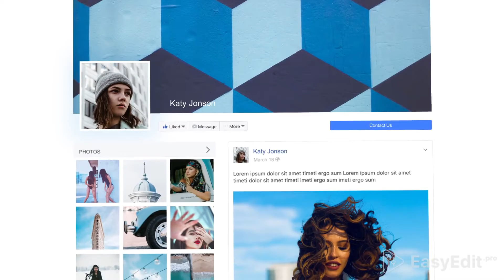Facebook Profile Promo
It`s a powerful tool for increasing popularity of Facebook page.
Template is easy to use – just replace with your photos and choose the text. You can easily change and scale all text in only one comp, re-arrange the order of social media pages or use them separately.
The project contains two different versions (long – 24 sec, short – 15 sec).
You can use the template as an advertisement tool in other social networks, such as YouTube, Twitter, Instagram etc. – to expand the audience and increase number of subscribers